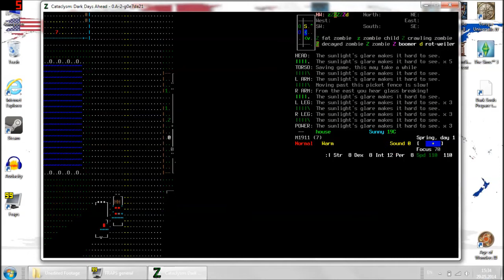Welcome to Solitarian's Channel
This channel is about me playing video games and you watching me play video games. We're only here to have fun.

This introduction video should explain everything you need to know about my channel.